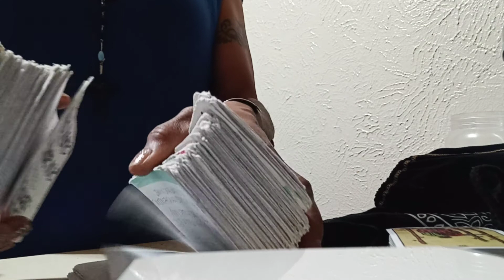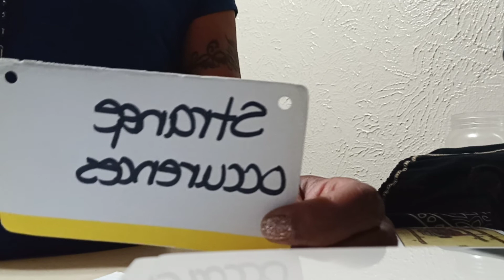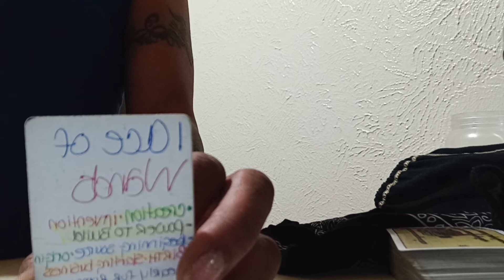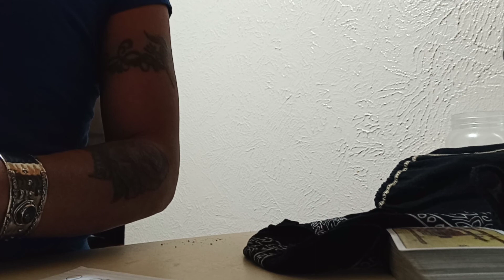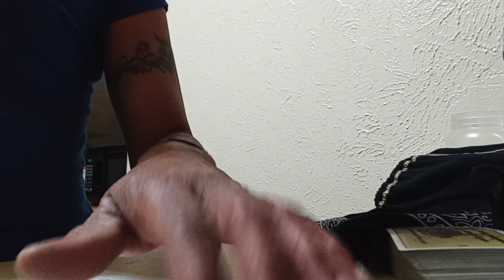They Want 2Place You Right Beside Them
* message was recorded on March 5th